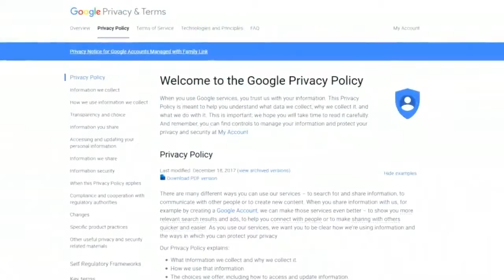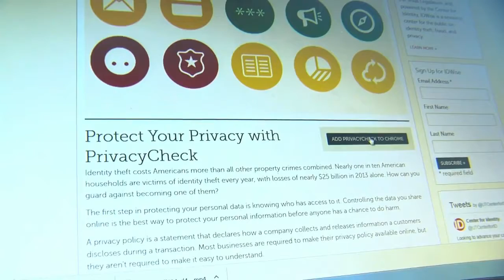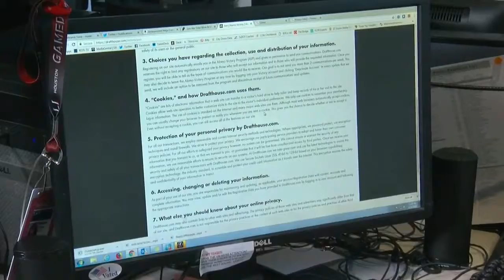New software tells you what information companies are collecting about you